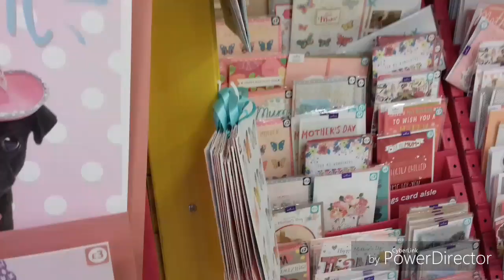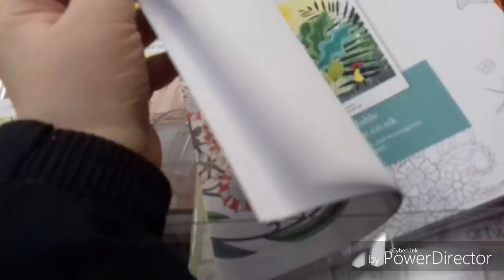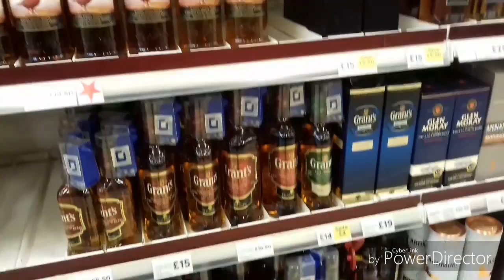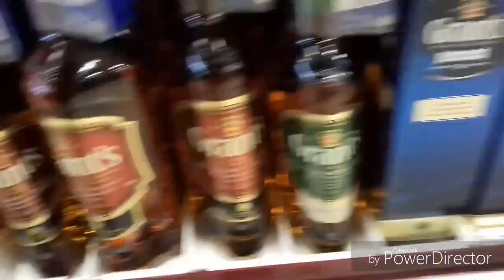Venturing out for the first time in a week